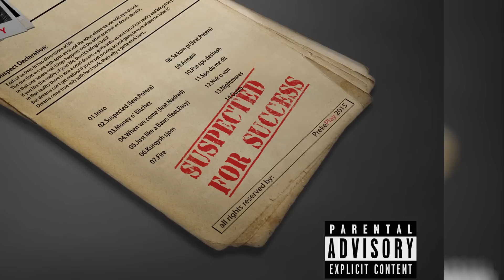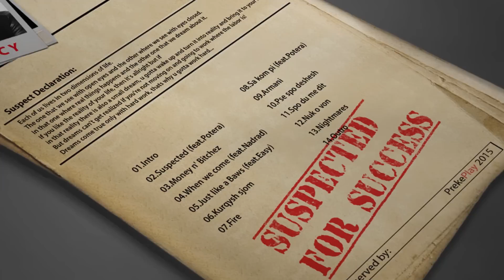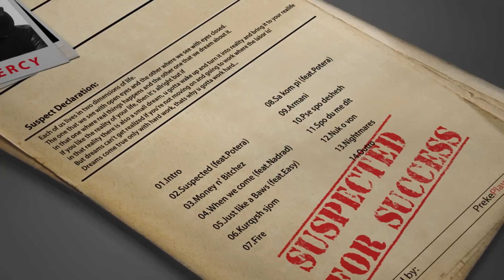Mercy - Fire (Official Video HD)